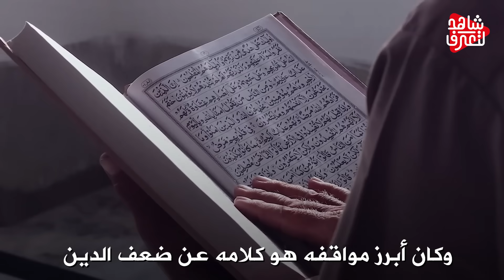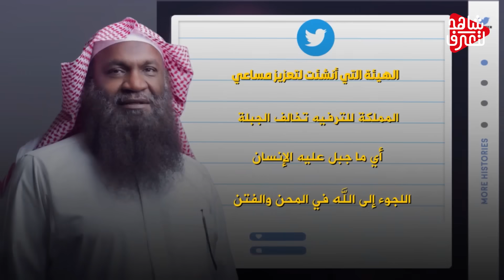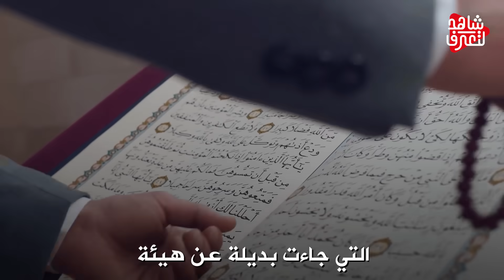من امام " في المسجد الحرام " الى راقص في موسم الرياض .!!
لهذا السبب " اعدم محمد بن سلمان " هذا الامير السعودي ..!!
العفو الدولية: السلطات السعودية تستخدم عقوبة الإعدام كأداة لسحق المعارضة
راشد الماجد - يا محمد (حصرياً) | 2017
شبيه ولي العهد محمد بن سلمان يفاجئ حمده وشريده ! ماتوقعنا الي صار😱
ظابط سعودي يناشد محمدبن سلمان كانت نهاية مؤلمه في
فيديو نادر لزيارة الملك سلمان لـmbc يرافقه الأمير محمد بن سلمان وهو في مقتبل العمر
هكذا يقضي الأمير محمد بن سلمان يومه
عتيبي وراء مقطع التدافع خلال مبايعة ولي العهد الامير محمد بن سلمان .. شاهد ماذا فعل !
شيلة رد الامير محمد بن سلمان علئ اعداء السعودية | طناخة راسي | أداء ماجد الرسلاني | جديد 2019
حديث الأمير محمد بن سلمان ولي العهد مع المصابين في حادثة مكة
شاهد ماذا يفعل محمد بن سلمان فوق الكعبه في الحرم المكي معجزة تدل علي اقتراب الساعه2020
الشمال ميديا | سمو ولي العهد الامير محمد بن سلمان يزور منزل الشيخ صالح بن عبدالله السويلم ب عرعر
حفل تخرج كلية القيادة و الاركان تحت رعاية صاحب السمو الملكي الامير محمد بن سلمان بن عبدالعزيز
بي_بي_سي_ترندينغ: أول ظهور علني لزوجة ولي العهد السعودي
محمد بن سلمان في أول مقابلة على العربية
سر في شخصية الأمير محمد بن سلمان ..ولماذا ضرب يد الرئيس الفرنسي..
كلمة سمو ولي العهد الأمير محمد بن سلمان في مبادرة مستقبل الاستثمار - اللقاء كامل
ردت فعل فريق برنامج 60 دقيقة CBS في مقابلة محمد بن سلمان